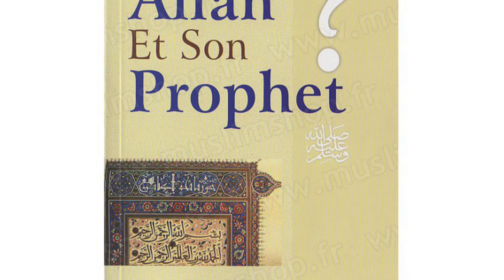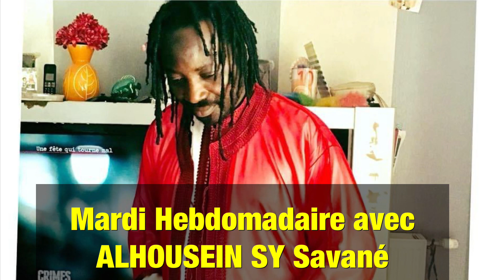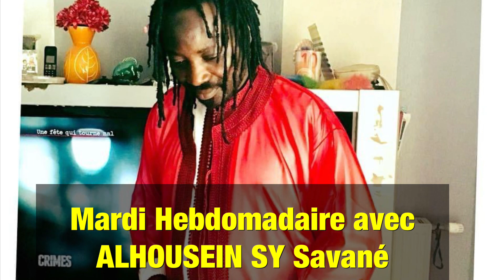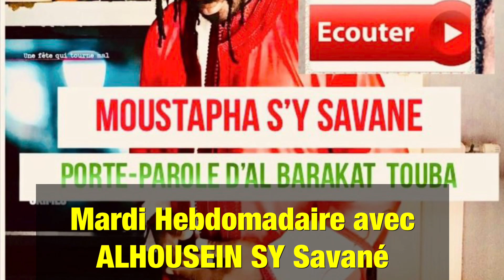Mardi Hebdomadaire avec ALHOUSEIN SY Savané le 21 novembre 2023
Mardi Deen avec ALHOUSEIN SY Savané  :

Au sommaire de notre émission hebdomadaire aujourd'hui nous allons discuter autour des différents types de Savants en Islam.

Tous les Savants se valent-ils ? Tous les Savants sont-ils craintifs d'ALLAH?

Merci beaucoup pour vos encouragements !

MOUSTAPHA Sy Savané de LA PAIX ☮️✌️